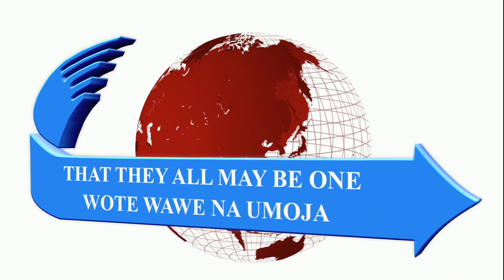WORSHIP MOMENT - MAR04